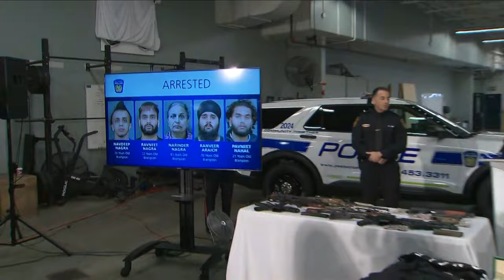Peel police seize several guns, dozens of illegal devices as part of firearms probe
Peel Regional Police say investigators have arrested five suspects and seized dozens of guns and illegal devices used to convert firearms into automatic weapons.

During a news conference on Monday, Peel police announced the results of Project Sledgehammer.

According to police, five suspects are facing more than 150 charges combined in connection with the investigation.